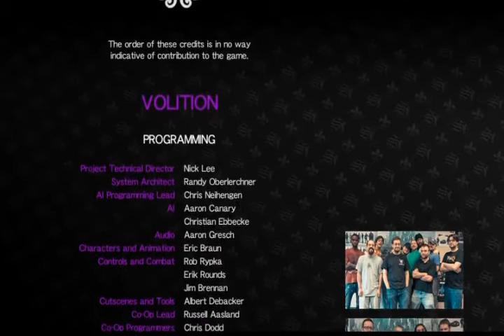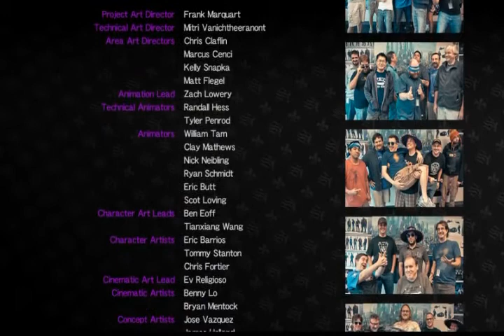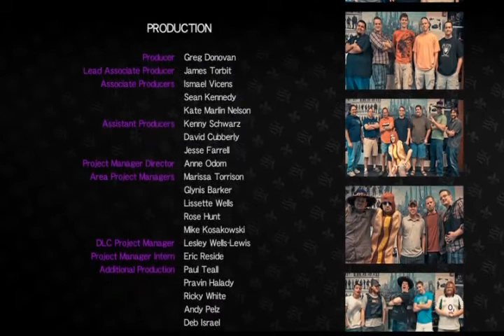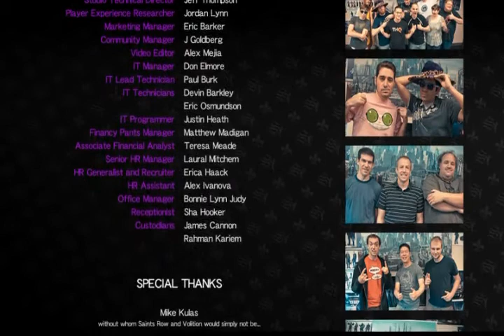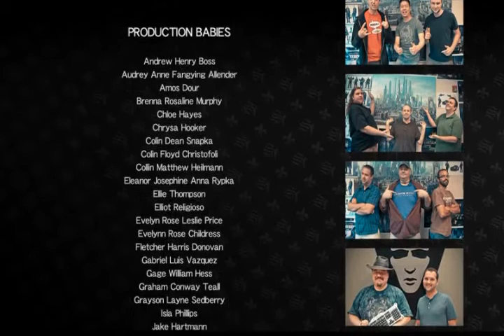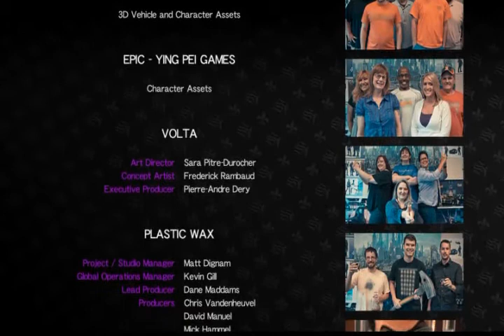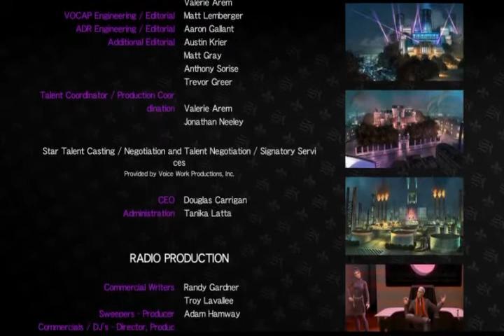【セインツロウ3】TPS初心者講習 part31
PC版「セインツロウ ザ・サード」です。
この動画はTPS初心者であるフレとの雑談ありのハチャメチャプレイになります(^^)
ストーリー攻略プレイ動画ではなくフレと楽しむのを目的にしています。
また以下の点についてご了承下さい

・随所に発生する音割れ
・ミッションの頻繁なリトライ
・ゲームの進行とは関係の無い雑談等